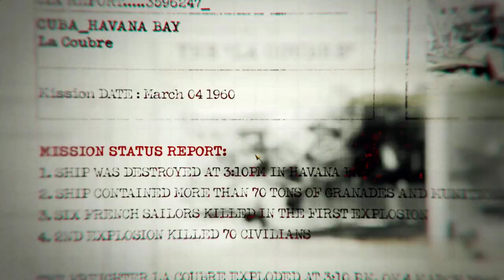( Việt Hóa ) Call Of Duty Black Ops - Tập 1: Ám Sát Bất Thành